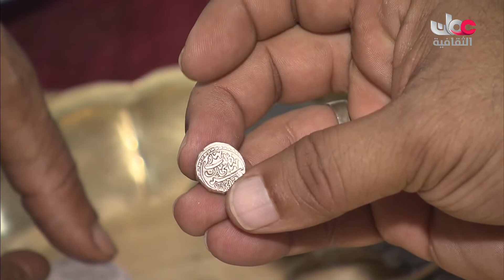برنامج الساحل من بمبا ويته يستضيف أحمد بن عبدالله الجابري